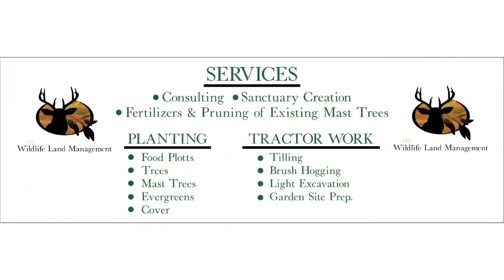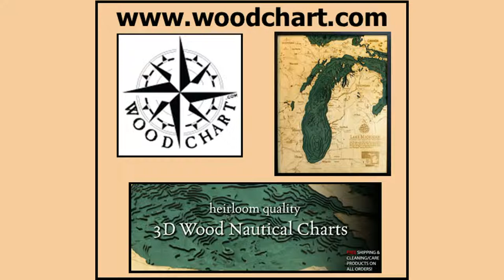Sportsmen's Banquet Seminar